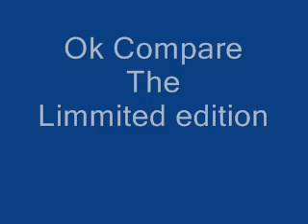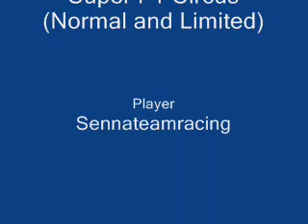Super F1 Circus a real game?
Compare the 2 version in Snes